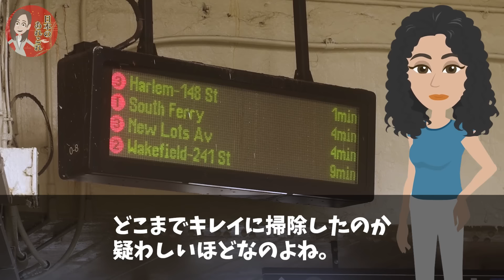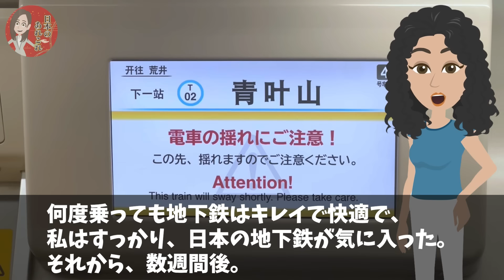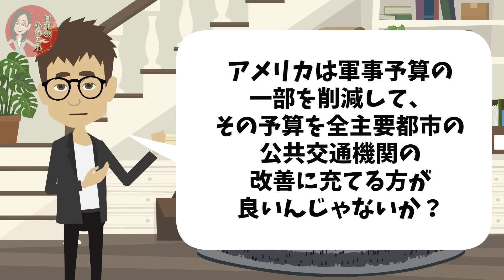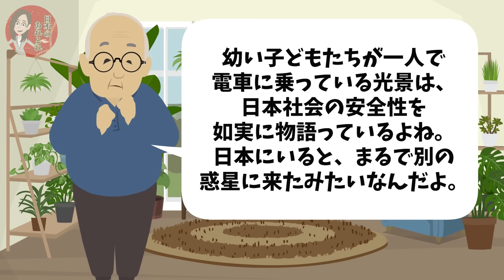【海外の反応】「日本は違う惑星の国みたいだ…」米WSJが緊急報道した日本と米国のインフラの差に全米が震撼…【日本のあれこれ】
【海外の反応】「こんな光景はチェコではありえない…」チェコのベテラン鉄道整備士が日本の新幹線の特殊性に価値観崩壊w【日本のあれこれ】

【海外の反応】「日本の鉄道はズルすぎる…」日米の差が一発でわかる地図に全米が驚愕！【日本のあれこれ】

【海外の反応】「嘘⁉︎まさか日本生まれだったとは…」日本の鉄道の独創的なアイデアに世界が驚愕！【日本のあれこれ】

■フリー素材